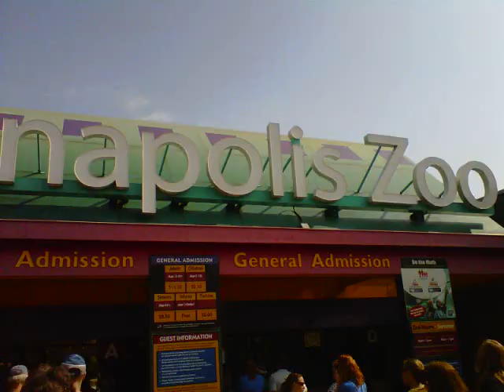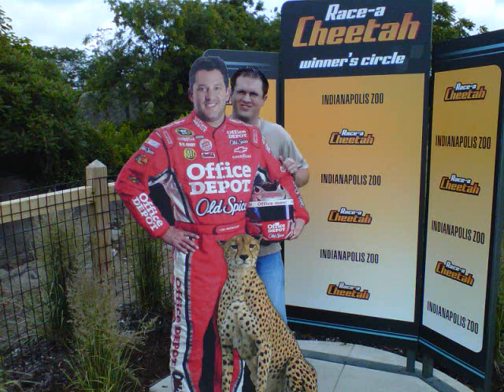God Bless the Animal Kingdom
Our trips to the zoo this winter and spring.